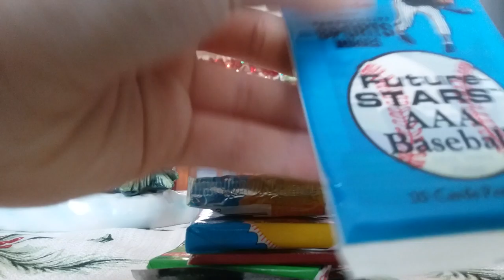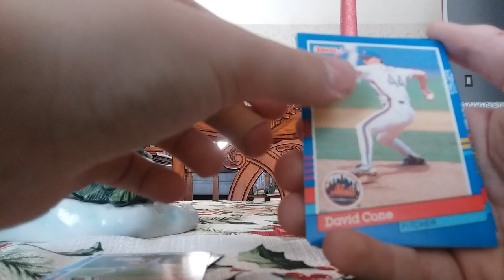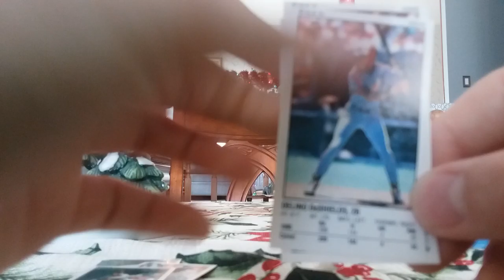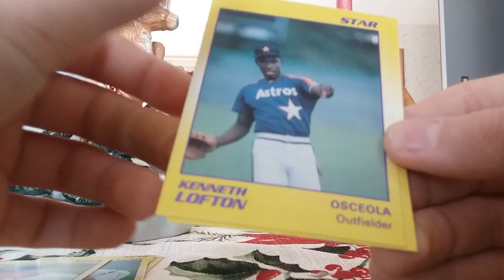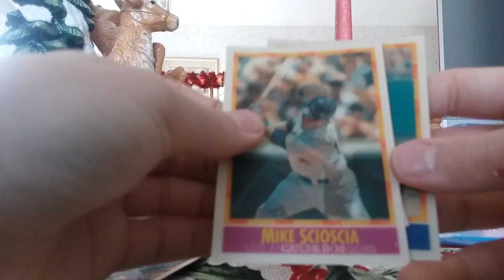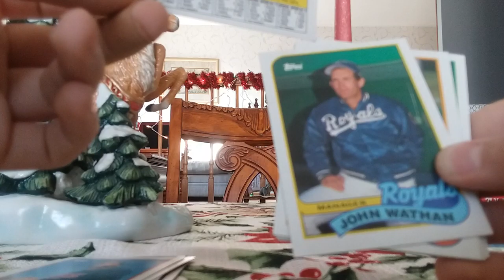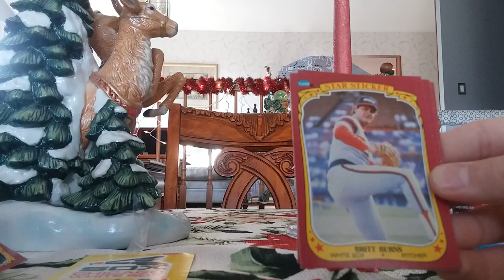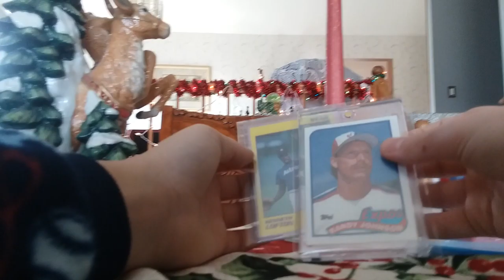Merry Christmas!! Random pack break.